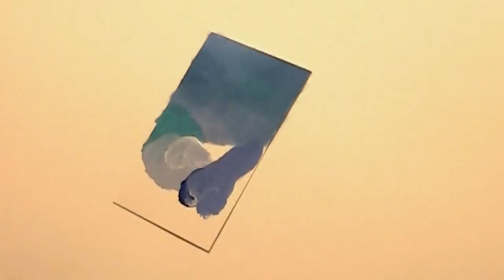Time-lapse ACEO winter forest with snow by acrylic landscape Artist Philippe Fernandez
This is a time-lapse art video from start to finish with the artist Philippe Fernandez, demonstrating the creation an (ACEO). A fantasy winter wonderland landscape painting
This is a unique glimpse into Philippe's creative process. The Artist Philippe Fernandez is known for his ethereal works encompassing all emotions, for employing an endless spectrum of colors, and his faceless characters placed in far away mystical lands.

This dynamic video series is a thank you in response to countless inquires from fans and collectors worldwide.

For originals, prints, and collectibles by fantasy fairytale artist Philippe Fernandez,